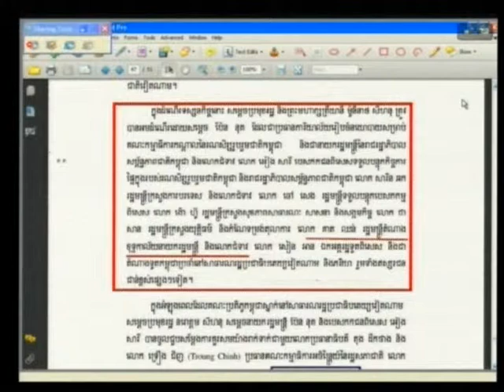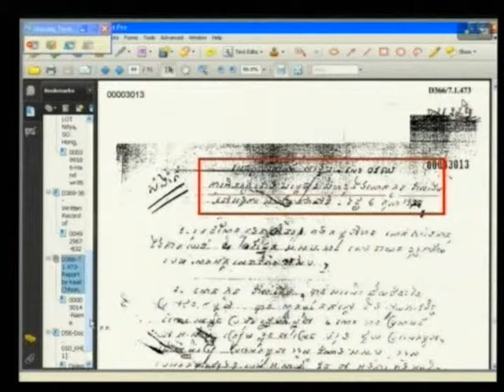Session 3. 30 April 2012 (English/French)